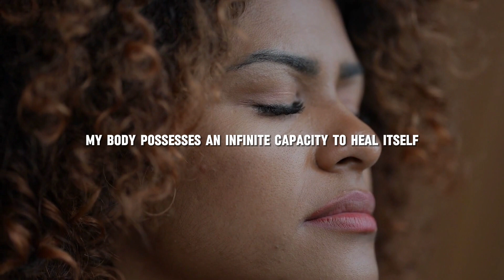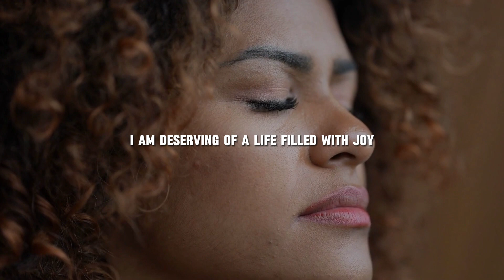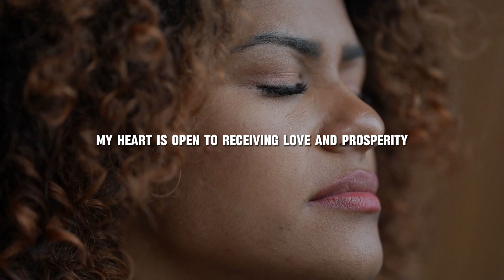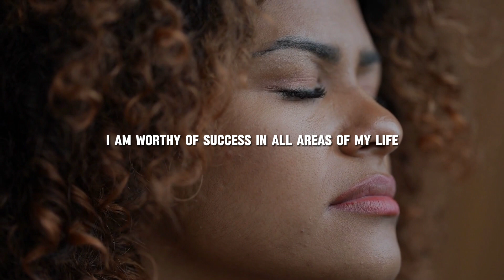Powerful Morning Affirmations for Self-healing & Prosperity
Welcome to our empowering morning affirmation session designed to awaken your inner power and attract abundance into your life. Join us as we delve into affirmations for self-healing, prosperity, and overall well-being. Start your day on a positive note and manifest the life you desire!

Recommended books for further reading:
📚 I Can Do It: How to Use Affirmations to Change Your Life
📚 Heal Your Body
📚 You Can Heal Your Life